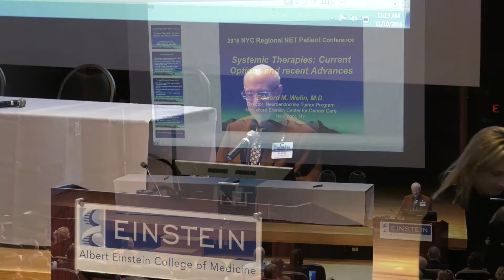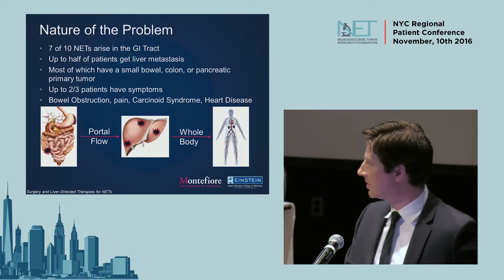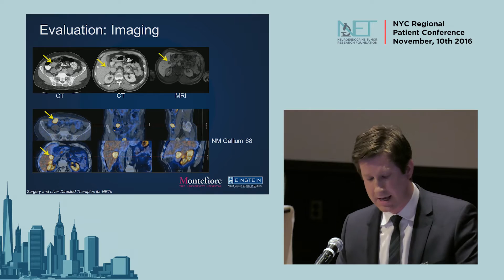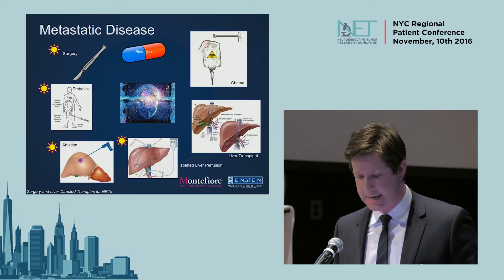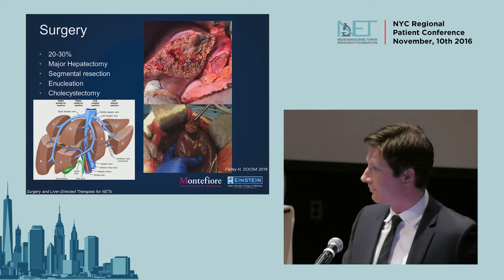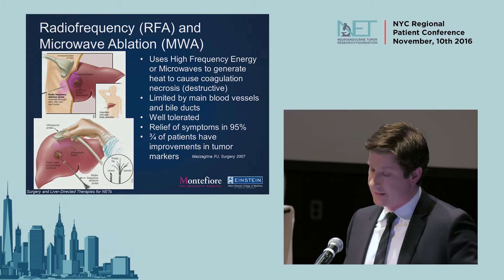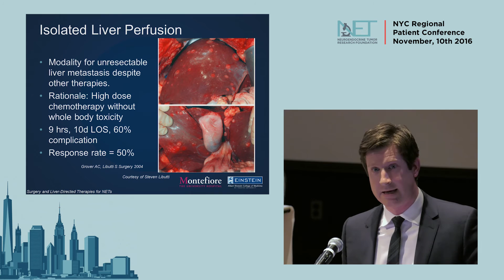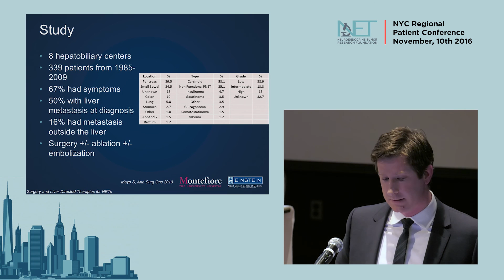NETRF NYC 09) Surgery Options & Liver Directed Therapies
Surgery Options and Liver Directed Therapies

John McAuliffe, MD, PhD
Hepatobiliary and Upper GI Surgeon at Montefiore-Einstein Center for Cancer Care

NYC REGIONAL NET PATIENT CONFERENCE
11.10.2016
Robbin's Auditorium, Albert Einstein College of Medicine